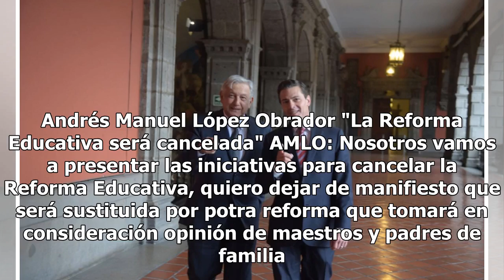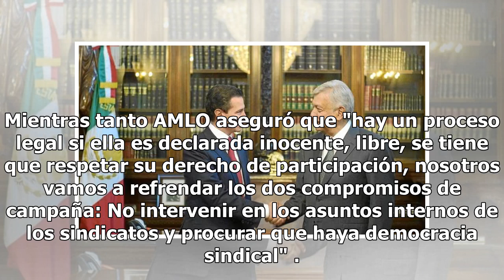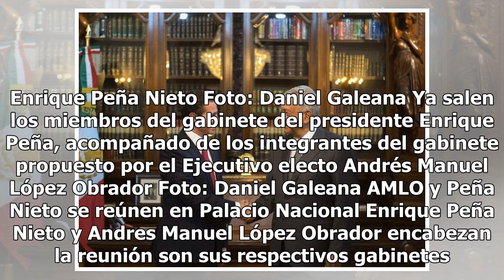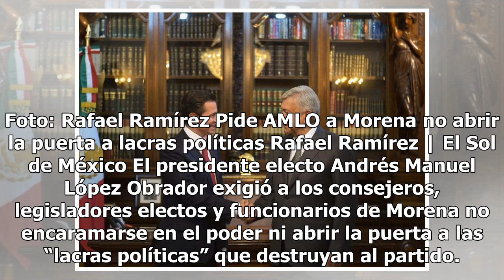Andrés Manuel López Obrador se reúne por tercera vez con Peña Nieto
En este día se da un paso inédito, donde ya se cuenta con quienes serán las figuras del gabinete entrante Fotos: Daniel Galeana Es algo extraordinario que podamos tener esta relación armoniosa entre el Gobierno que va a terminar y el que va a empezar funciones, yo le agradezco mucho al presidente Pe...